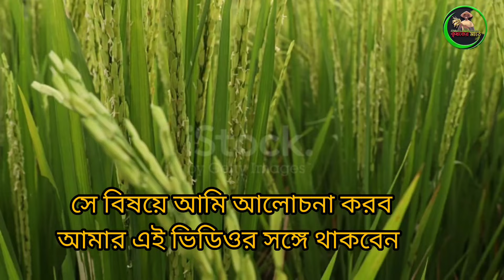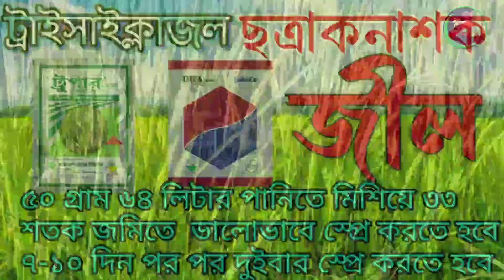ধানের ব্লাস্ট রোগ দমনে জরুরি সতর্কবাতা। Red Alert for Rice Blast Disease Managemnt।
ধানের ব্লাস্ট রোগ দমনে জরুরি সতর্কবাতা
প্রিয় দর্শকবৃন্দ, আপনি যদি বোরো মৌসুমে  ধান চাষ করে থাকেন এবং ধানের অধিক ফলন পেতে চান তাহলে আজকের এই ভিডিওটি আপনার জন্য খুবই গুরুত্বপূর্ণ কারণ  বর্তমান যে আবহাওয়া এই আবহাওয়ায় আপনাদের ধানের জমিতে ব্লাস্ট  শিষ ব্লাস্ট খোল পচা ধানে নেক ব্লাস্ট রোগ আসতে পারে  ধানের শীষ বের হওয়ার আগে এবং গর্ভাবস্থায় কি কি স্প্রে করলে  আপনার ধানে কোন ধরনের রোগ আসবে না ধানের ফলন বাড়ানো যায় সেই সম্পর্কে বিস্তারিত জানতে পারবেন। এই ভিডিওটি দেখলে আপনি আরও জানতে পারবেন এই সময়ে কি কি রোগবালাই আক্রমণ করে এবং করণীয় কি? এবং কি কি পদক্ষেপ গ্রহণ করলে এ সমস্যা সমাধান করা যাবে। আর যদি আপনার ধান গাছে কোনো ধরনের সমস্যা নাও হয়ে থাকে ধানের জমিতে প্রতিষেধক হিসেবে স্প্রে করলে প্রতি বিঘায় তিন থেকে পাচ মন ফলন বেশি পাবেন।

Urgent warning in control of rice blast diseaseDear viewers, if you are growing paddy in Boro season and want to get more yield of paddy then today's video is very important for you because in current weather your paddy field can get ear blast blast neck rot neck blast disease in your paddy field before the grain emerges. AndIf you spray during pregnancy, you can know in detail about what kind of disease will not come in your rice and increase the yield of rice. By watching this video, you will know more about what diseases attack at this time and what to do? And what steps can be taken to solve this problem? And if there is no problem with your paddy plant, spraying the paddy field as an antidote will increase the yield by three to five maunds per bigha.

reddit Alert for Rice Blast Disease Managemnt
ধানের শীষ পঁচা রোগ,
ধানের ব্লাস্ট রোগ দমন পদ্ধতি
ধানের ঝলসা রোগ
ধানের ঝলসা,
নাটিভো ব্যবহার করলে কি কি লাভ হবে
নাটিভো ব্যবহার করবেন,
ধানের সেরা ছত্রাক নাশক
গাছের ছত্রাকনাশক
ধানে ছত্রাকনাশক স্প্রে করার সঠিক সময় ও নিয়ম,ছত্রাকনাশক
ধানের ব্লাস্ট রোগ
ধানের ব্লাস্ট রোগের লক্ষণ ও প্রতিকার,
ধানের রোগ
ধানের ব্লাস্ট রোগের চিকিৎসা
ধানের ব্লাস্ট রোগ ও প্রতিকার
বোরোধানে শীষ আসার আগের পরিচর্যা
বোরোধানে শীষ আসার পরের পরিচর্যা
বোরোধানের কাইচ থোড় আসার পরের পরিচর্যা
বোরোধানে ভালো ফলন পাবেন কি করে?
বোরোধানের জমিতে ছত্রাকনাশক ব্যবহার
বোরোধানের জমিতে অনুখাদ্যর ব্যবহার
বোরোধানের জমিতে পি জি আর ব্যবহার
ধানের পাতা হলুদ হয়ে যাওয়ার পর কি করবেন?
dan cash
farming agriculture farmer
amoan dhan
aman dhan
rice cultivation
হাইব্রিড ধান চাষ
Hybrid rice cultivation
নতুন পদ্ধতিতে ধান চাষ
অধিক ফলনশিল ধান
High yielding rice
ধানের জাত
Rice varieties
ধান চাষের ধরন
অল্প জমিতে অধিক ধান

Urgent warning in control of rice blast disease

reddit Alert for Rice Blast Disease Management
rice grain rot disease,
# Rice blast disease suppression method
# Rice blight disease
rice blight,
What are the benefits of using
# use nativo,
Best fungicide for rice
# Plant fungicide
# Correct time and rules for spraying ungicides in rice, fungicides
Rice blast disease
Paddy blast disease symptoms and remedies,
Rice disease
Treatment of rice blast disease
Paddy blast disease and treatment
Borodhan pre-arrival service
Borodhan post-arrival care
Borodhan's kaich thor post-arrival care
ow to get a good yield in Borodhan?
Use of fungicides in Borodhan land
Usage of fertilizer on Borodhan land
Use of PGR in Borodhan land
# What to do after the rice leaves turn yellow?